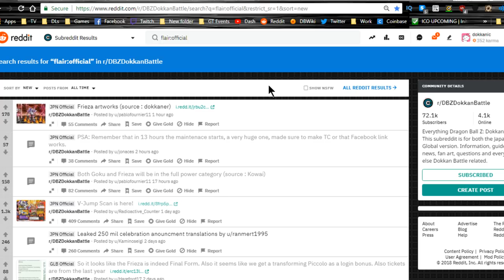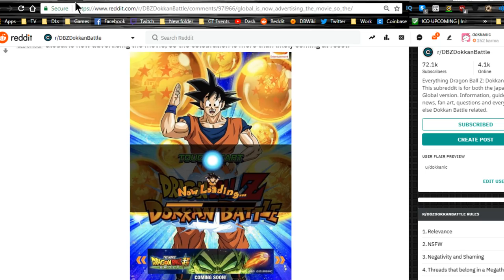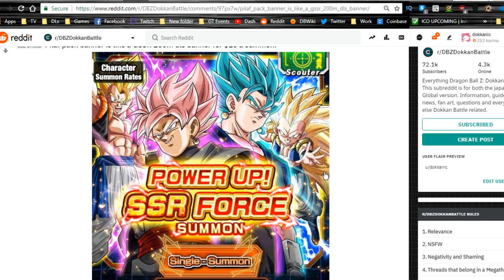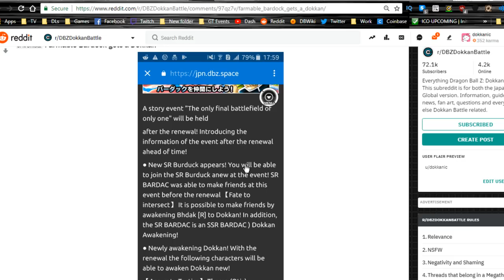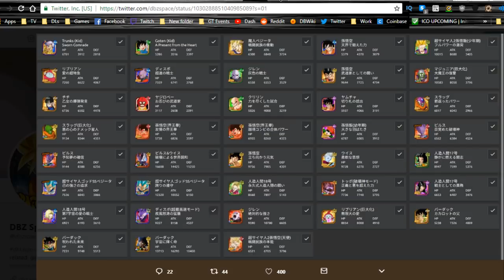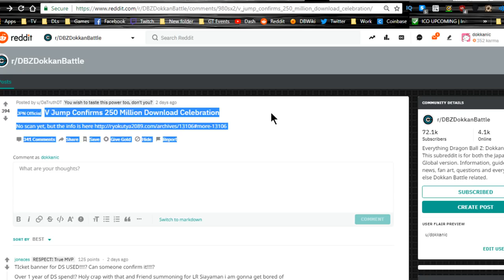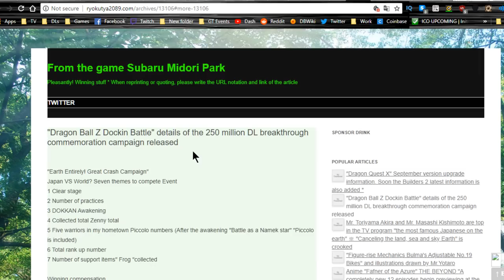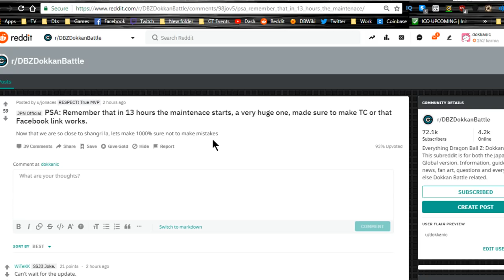August 16th-18th News! So Much To Cover!! || DBZ Dokkan Battle